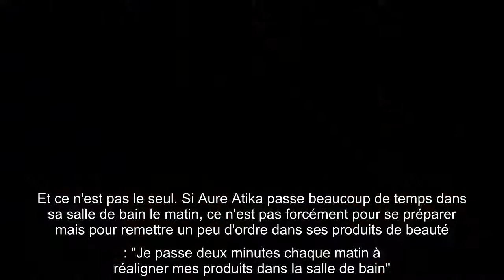Aure Atika : ses brèves confidences sur ses drôles de tics